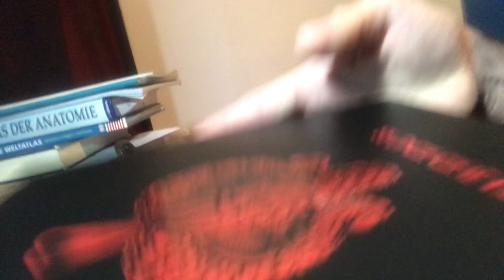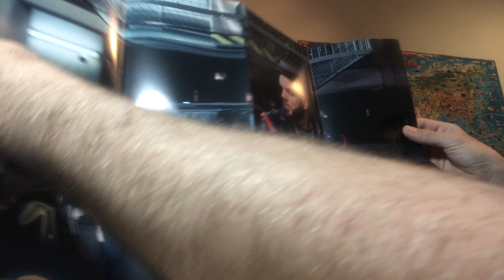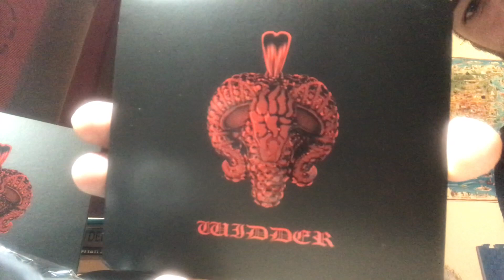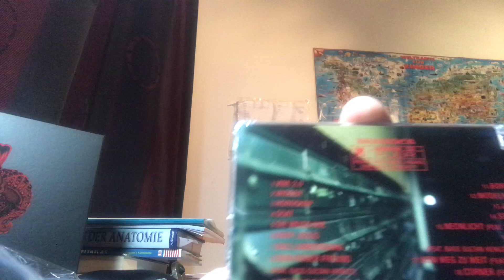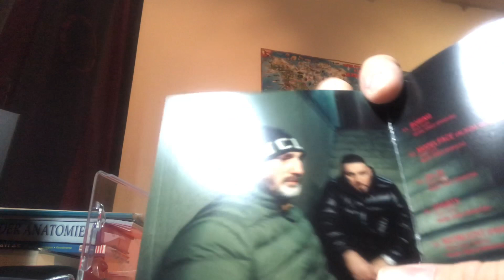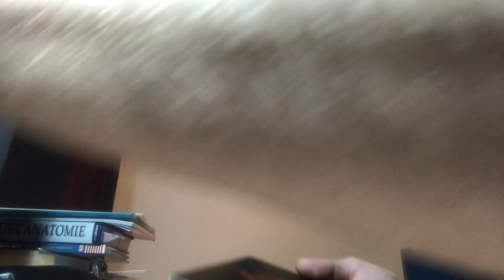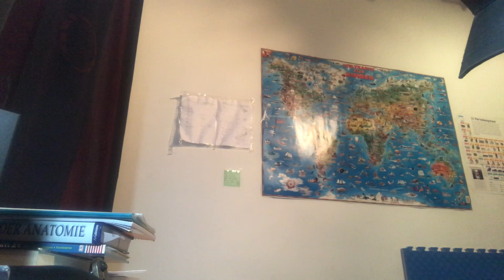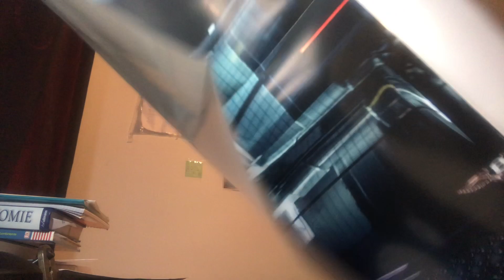FLER - WIDDER (Ltd. Tennis Chain Box) UNBOXING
Fler - Entpackung - Spezielle Freude - Fröhlicher Rap - Bouncy Twist

T- Shirt: Keine Ahnung aus welchen Materialien das Shirt besteht, wirkt wie Plastik,
               Polyester o.Ä.(Kunststoff), leider keine Angabe-
               Aufdruck wird sich nach einigen Waschvorgängen langsam bestimmt lösen- da
               Kunststoffmotiv- grundsätzlich tragbar aber wirkt merkwürdig aufgrund des
               Motives (besser wirken Drachen, Löwen, Bsp.: Alpha Music Shirt mit dem Löwen)

               ; ok - fragwürdiges Kaufargument (die Box ist auch mit Pullover erhältlich auf
               Amazon ! (noch))

Kette: Mehr ist oft weniger nach diesem Motto:  Die Kette glänzt und funkelt wirkt dadurch
            sehr hochwertig (5fach vergoldet)- Verschluss etwas gewöhnungsbedürftig und
            unerwartet, irgendwie lustig- auch ohne Anhänger wirkt diese Kette ansehlich- die
            Passform ist etwas skurril, gewöhnungsbedürftig doch gibt einem das Gefühl von
            sicheren Halt

            ; cool - sehr gutes Kaufargument

Musik: 19 Titel + 19 Instrumentals (Farid Bang sowie Kollegah- Feature !)
            wirkt zeitlos, kann man zum Entspannen und Ausklingen anhören aber auch bei
            längeren Spaziergängen; klingt toll

           ; gutes Kaufargument

Verpackung: Kunststoff und Karton
                       (Weiterverwertung zBsp. als Müllbehältnis möglich)

                      ; fragwürdiges Kaufargument

Fazit: Für einen Fanatiker oder einen Sammler: eine Stillung von Bedürfnissen
           Für einen Neukunden: einigermaßen akzeptabel (bei Boxen besser auf
           solche mit Kleidung als Mitbringsel zielen )

Kommentare und Bewertungen sind erwünscht, erwartet euch aber keine Reaktion oder ein Eingehen meinerseits.

Abschließend:
Bleibt gesund, glaubt an euch, habt Erfolg und freut euch am Leben.